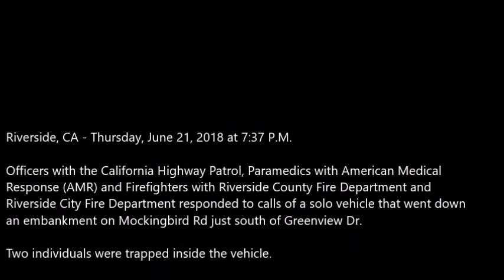VW Goes Down Embankment Two Extricated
Riverside, CA - Thursday, June 21, 2018 at 7:37 P.M.

Officers with the California Highway Patrol, Paramedics with American Medical Response (AMR) and Firefighters with Riverside County Fire Department and Riverside City Fire Department responded to calls of a solo vehicle that went down an embankment on Mockingbird Rd just south of Greenview Dr.

Two individuals were trapped inside the vehicle.

Firefighters stabilized the vehicle a white VolksWagen SUV and extricated the occupants, an adult male and an adult female. Both occupants were taken to an area hospital with injuries.

Traffic was temporary closed in both directions on Mockingbird Canyon Rd.

According to an unidentified bystander, another vehicle was traveling south on Mockingbird Canyon Rd as the white VW traveled north. At some point, the VW veered to the left to enter a dirt driveway but was unable to make the turn hitting a curb and careened down the bridge and landed on several large rocks down below.